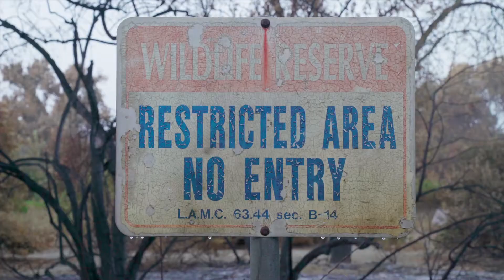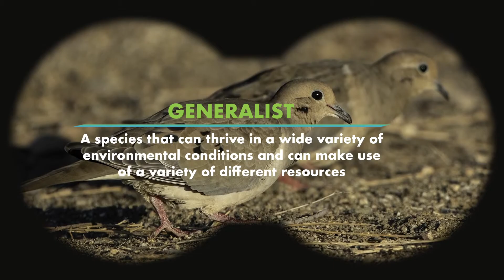Finding Feathered Friends: Sepulveda Basin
FoLAR’s very own California-trained naturalist will take viewers on a birding adventure through the Sepulveda Basin Wildlife Reserve in search of our feathered friends that live and thrive there.